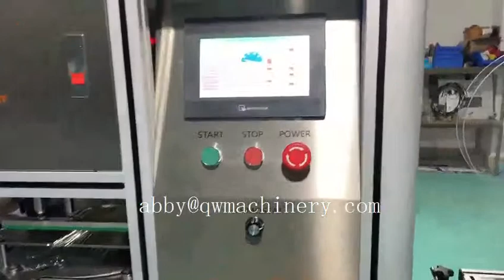Rectangular soap stretch film packaging machine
SW-S900 Automatic wrapping machine for stretch film soap wrapping. . One mould can meet different shapes and size within the machine standard. Specifications not in our standard will need actual soap for wrapping test.
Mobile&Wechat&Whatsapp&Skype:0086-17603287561